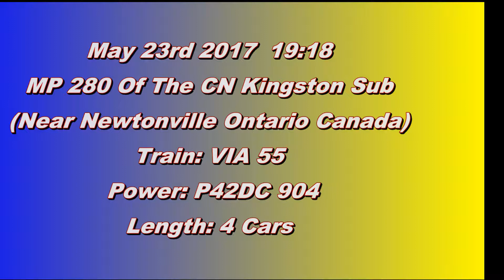Ontario Trip 2017 Video 22 of 111: VIA 55 Near Newtonville Canada 23MAY17 P42DC 904 Leading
VIA P42DC 904 leads a 4 car 55 west near Newtonville Ontario